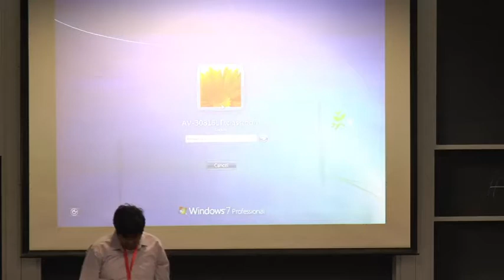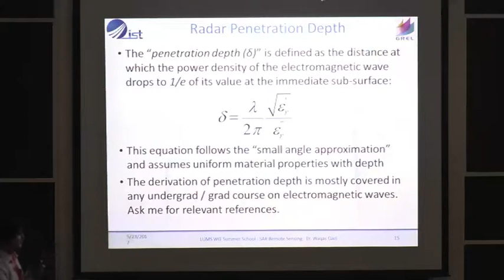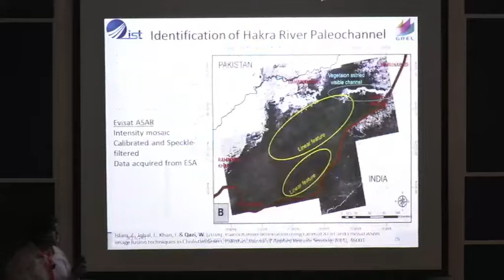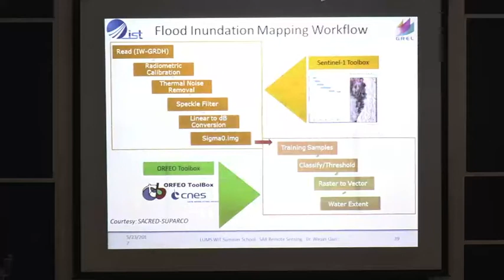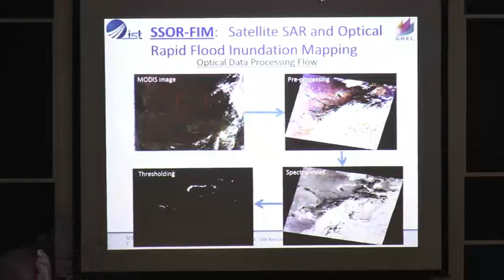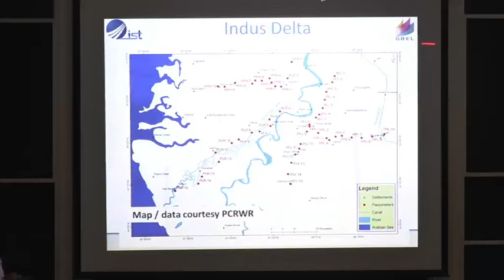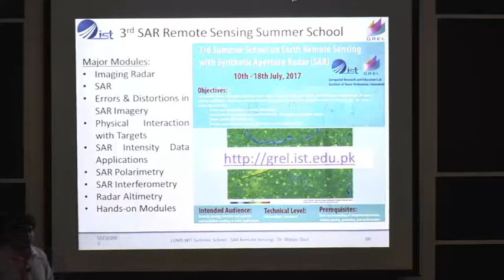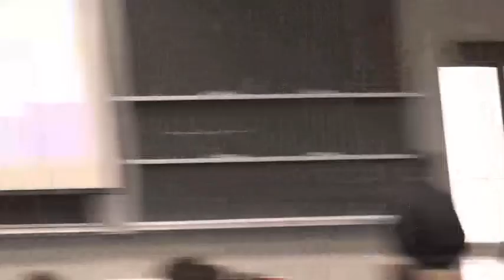Hydrological Remote Sensing with Synthetic Aperture Radar - Dr. Waqas Qazi - WISS 2017